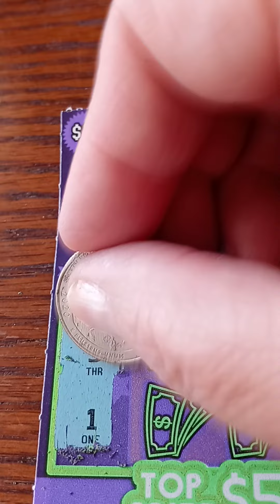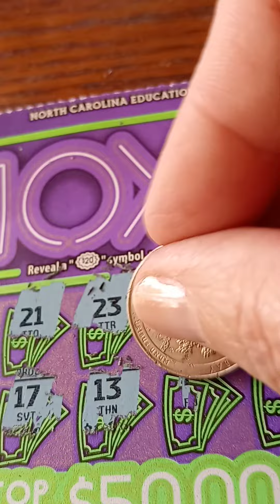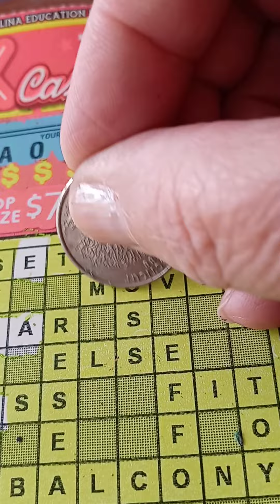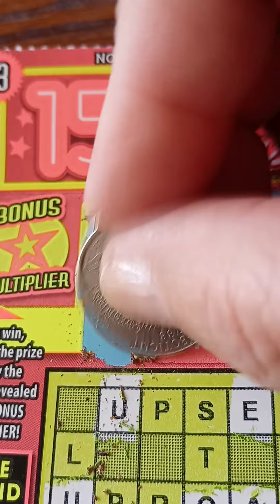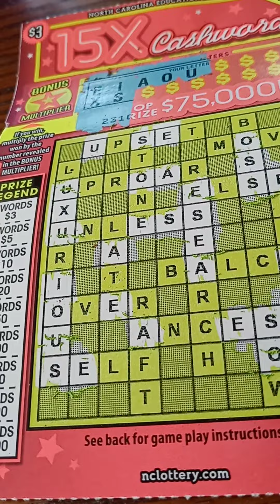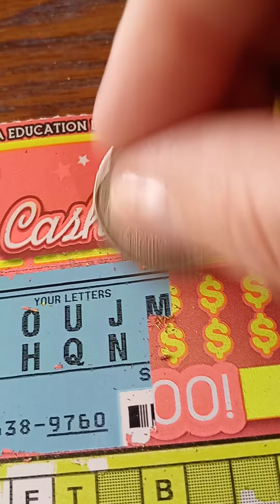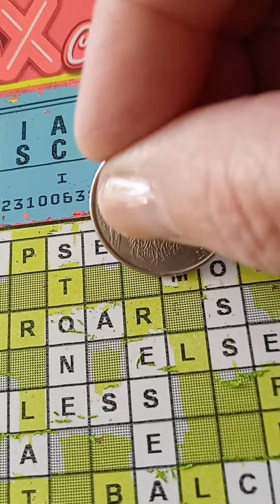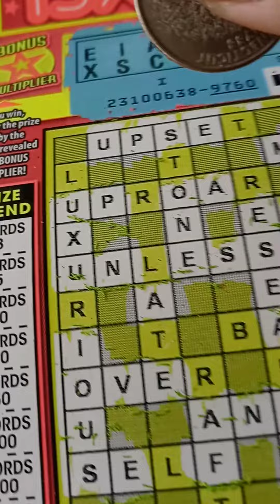Manifesting a Winning Lottery Ticket - 10X & 15X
How much does a chicken dinner really cost?!?